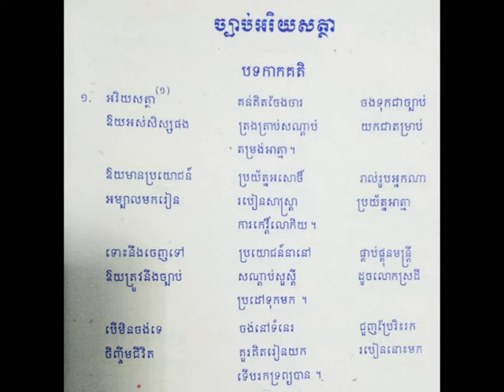ច្បាប់អរិយសត្ថា វគ្គទី ១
ច្បាប់ផ្សេងៗ ចម្លងពីសាស្រ្តាស្លឹករឹត ព.ស. ២៥៤៧ គ.ស ២០០៣
ខ្ញុំជាកូនខ្មែរមួយរូបសូមយកច្បាប់ទាំងនេះជួយធ្វើការផ្សព្វផ្សាយបន្ថែមដើម្បីជាការអប់រំ។
សូមទោសរាល់កំហុសនូវពាក្យពេជ្រដោយប្រកាណាមួយ ...

សូមអគុណ